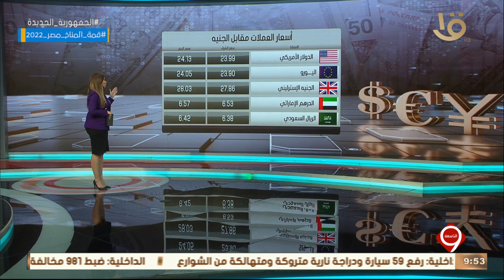نشرة التاسعة | أهم أخبار المال والأعمال